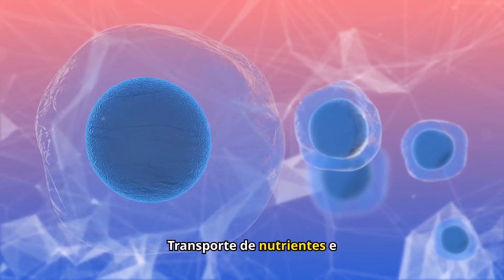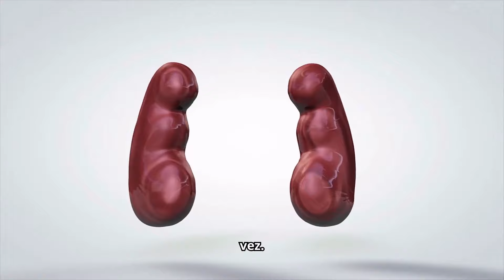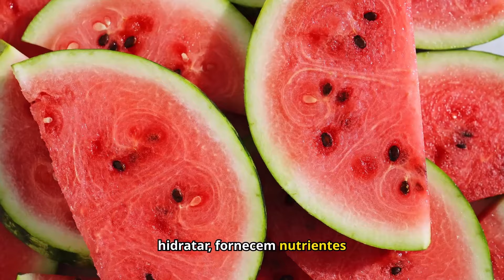⚠️ Cuidado! Este Erro de Hidratação Está Silenciosamente Te Matando! | Barbara O'Neill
Você Está Bebendo Água Errado? O Erro de Hidratação Que Pode Prejudicar Sua Saúde!

Você sabia que beber água da maneira errada pode estar prejudicando sua saúde, mesmo que você esteja se hidratando diariamente? No vídeo de hoje, vamos revelar o erro fatal que muitas pessoas cometem ao beber água e como corrigi-lo, com base nos ensinamentos de Barbara O'Neill. Além disso, você vai aprender como potencializar sua hidratação com ingredientes simples e naturais!

👉 O que você vai aprender:

O erro comum de hidratação que pode afetar sua saúde.
A maneira correta de beber água ao longo do dia.
Ingredientes naturais que podem transformar sua hidratação, como limão, vinagre de maçã e sal do Himalaia.
💧 Benefícios de uma hidratação correta:

Melhora a energia e digestão.
Protege os rins e órgãos vitais.
Potencializa os efeitos da água com ingredientes naturais.
📚 Quer mais dicas naturais? Confira nossos e-books exclusivos com mais de 300 receitas naturais para melhorar sua saúde de forma prática e eficaz! O link está na descrição do vídeo.

No próximo vídeo, vamos trazer mais segredos sobre como ingredientes naturais podem transformar sua saúde e bem-estar!